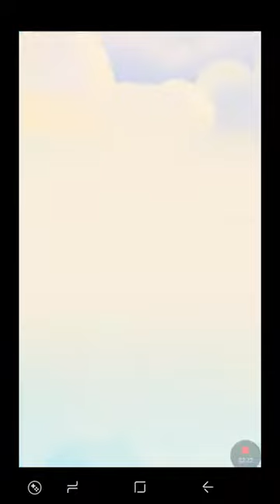Pet Rescue Puzzle Saga Level 729 ~ NO BOOSTERS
Pet Rescue Puzzle Saga level 729
Played by: Liridon Toverlani
Please support our DEMO gaming with your like 😄

Some hints about the new game features:
Break the blocks and craft your own boosters to save the animals you encounter. Discover the colorful world of Pet Rescue Puzzle Saga in an Epic Saga you won’t forget!

Pet Rescue Puzzle Saga features:
- Match 2 or more blocks of the same color to remove them.
-If your boosters are bundled at the level board they will automagically be used together.

Save your game with your social media account or king login.

Pet Rescue Puzzle Saga is completely free to play, but some in-game items such as extra moves or lives will require payment.